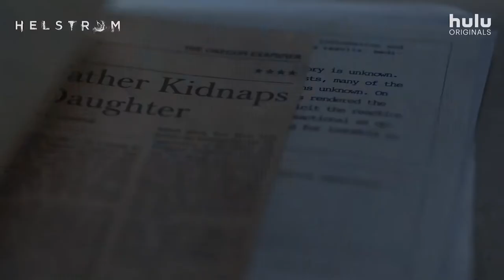Helstrom Official Trailer (2020) , Tarun Keram, Kyle Warren, Action Movies Series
5TH Media Channel is a channel about movie content. Here, movie lovers will see the latest movie trailers, movie clips, feature films and behind-the-scenes edits.
Creator: Paul Zbyszewski
Stars: Tarun Keram, Kyle Warren, Xavier De Salaberry
Genres: Action, Adventure, Drama, Fantasy, Horror, Sci-Fi
Language: English
Release Date: 16 October 2020
Storyline: As the son and daughter of a mysterious and powerful serial killer, Helstrom follows Daimon (Tom Austen) and Ana Helstrom (Sydney Lemmon), and their complicated dynamic, as they track down the worst of humanity — each with their own attitude and skills.